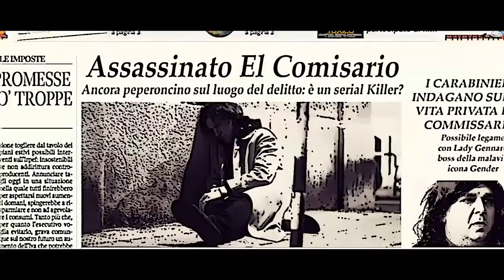EL CURA TOXICO - (CAP. 6) El regreso de Lady Gennaro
CAP.6 - EL REGRESO DE LADY GENNARO: Después del suicidio de la joven que quería presentar la queja, El Comisario y el Sovrintendente celebran la ejecución de un conocido criminal en la ciudad. La misma noche, sin embargo, el Killer de la Pimienta Roja mata a El Comisario mientras regresa solo a la casa de Lady Gennaro. Los Carabinieri suponen una conexión entre El Comisario y el jefe del inframundo, que regresa vestido de hombre, para defender el movimiento del Gender de la investigación. Mientras tanto Don, a través de la confesión, trata de entender lo que está pasando en la ciudad.

CAP.6 - IL RITORNO DI LADY GENNARO: Dopo il suicidio della signorina che voleva fare la denuncia, El Comissario e il Sovrintendente festeggiano l'esecuzione di un noto criminale della città. La stessa notte però, il Killer del Peperoncino uccide El Commissario mentre si sta recando verso casa di Lady Gennaro. I Carabinieri ipotizzano un collegamento tra El Commissario e il boss della malavita, il quale ritorna vestito da uomo, per difendere il movimento Gender dalle indagini. Intanto Don, attraverso la confessione, cerca di capire cosa sta succedendo nella città di Bari.